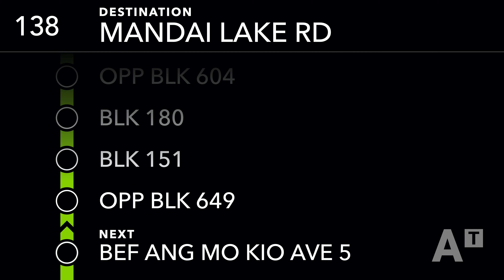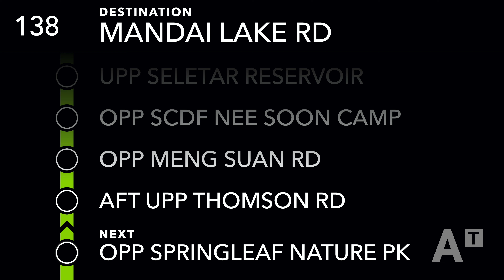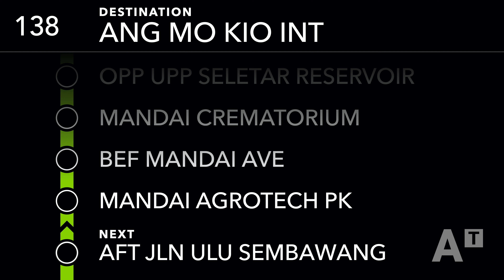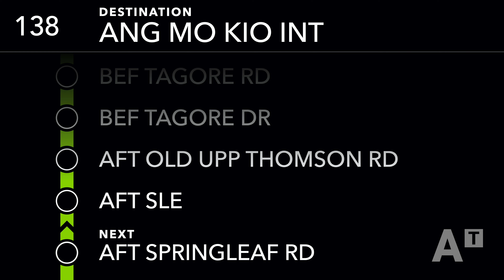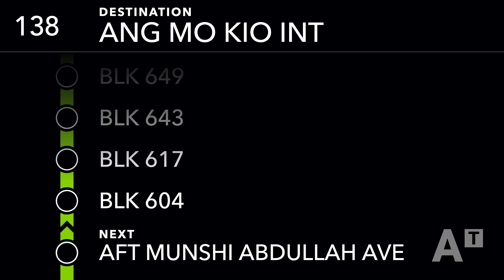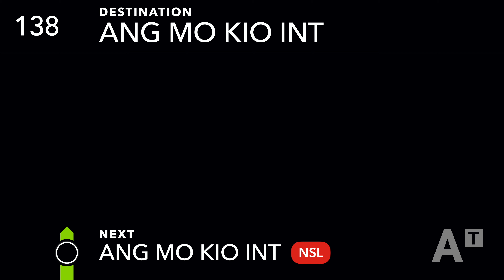Next Stop Announcements - Bus Service 138 (Loop)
This is a showcase video of the next stop announcements for Trunk Bus Service 138 in Singapore. Its route runs from Ang Mo Kio Bus Interchange and loops at Mandai Lake Road, via Ang Mo Kio Avenue 5, Upper Thomson Road and Mandai Road.

When the audio was recorded onboard SG1120T (Blk 180, Bef Thomson Hills Dr to Ang Mo Kio Int via S'pore Zoo) and SG1152B (Blk 322 to Blk 151, Opp Blk 604) on 8 July 2021, the bus service was operated by SBS Transit. Information about both the bus service and its route that is displayed in this video is accurate as of 5 August 2021.